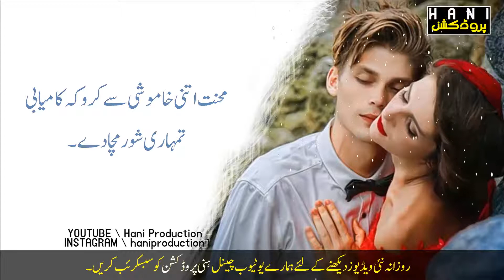YE TEEN BATAIN CHOTHE HAMESHA BARRON SE SIKHTE HAI | HUSBAND WIFE QUOTES | QUOTES STATUS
We are constantly working hard on making the (Hani Production) better and more entertaining for you.We need your constant support to get going.Please feel free to comment box for any queries/suggestions/problems or if you just want to say hello.We would love to hear from you.If you have enjoyed video, do not forget to SUBSCRIBE on YouTube and share among your friends.

(Tags).

(Keywords).

Copyright:::
            (Hani Production)Channel